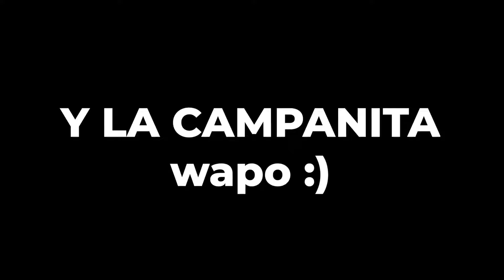Recopilación Tiktok de La Tienda #2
Bienvenido al canal, esta es la recopilación de tiktoks de la tienda parte 2.
Espero que lo disfrutes wapo :)